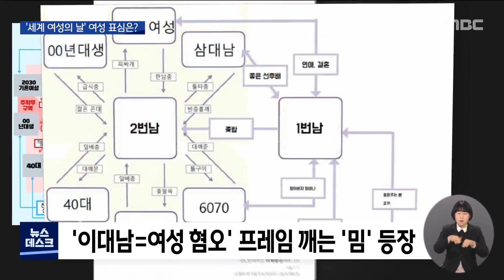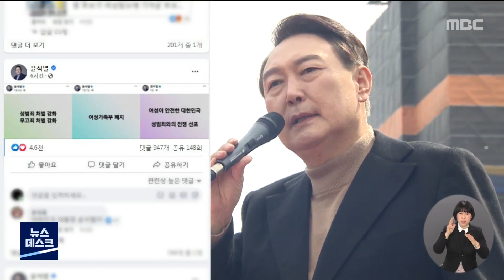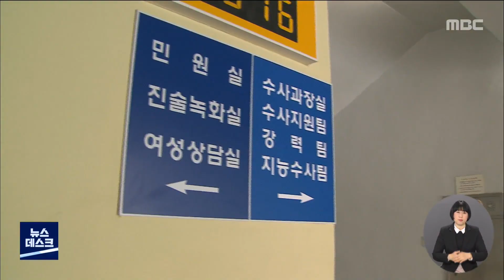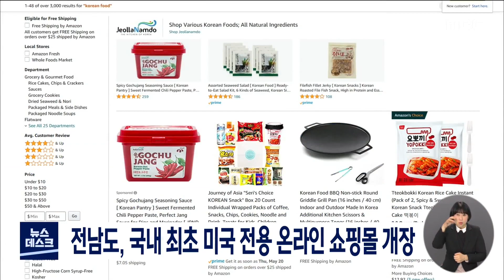[광주MBC 뉴스데스크2022.03.08]명운 건 마지막 유세.."투표로 정권 재창출"